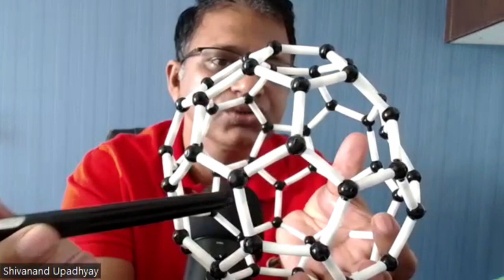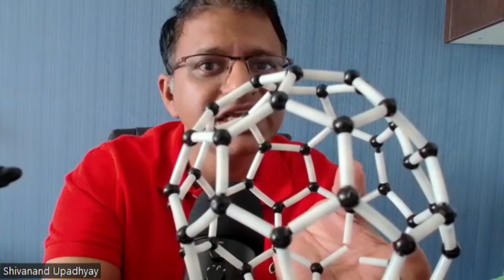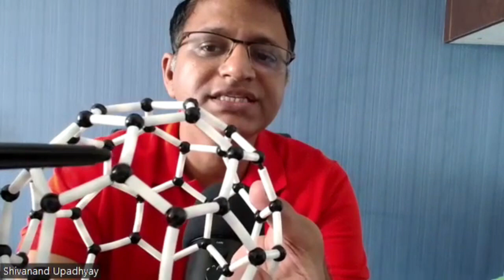JEE ADVANCED PROBLEM SERIES || EPISODE-3 || BUCKMINSTERFULLERENE || IIT JEE || SHIVANAND UPADHYAY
This video is regarding Buckminsterfullerene. There is explanation of 5 and 6 membered rings with the help of structural model of it.

Currently we are offering 5 courses. The link to them is-

1. Formula book of Physical Chemistry covering full syllabus.

2. JEE MAIN practice papers for Physical-

3. Combi course - Theory through Problems for both Organic and Physical

4. Theory through problems for Physical

5. Theory through problems for Organic

NEW COURSES -
6.Theory through problems for Atomic Structure.

7.Theory through Problems for IUPAC nomenclature.

Keep visiting the APP frequently. As we are continuously launching new courses.